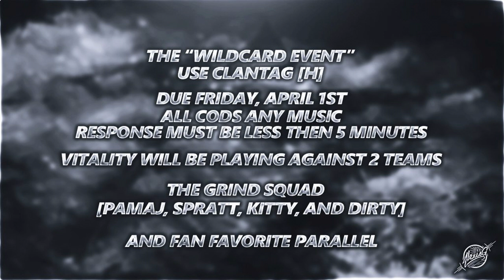SS: Spring Tourney Wild Card Event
Follow Sniping Showdown to stay up to date.

Grind Squad:
Pamaj: